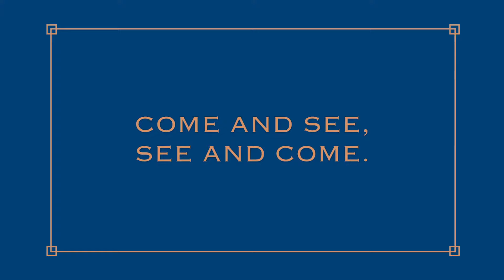THE ONANIA CLUB Official Trailer #2 HD Tom Six, Jessica Morris, Darcy DeMoss, Deborah Twiss